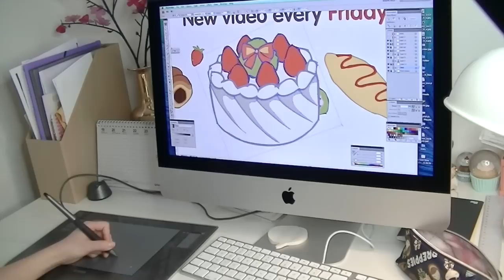DIY Needlefelt Poodle - Collaboration with Cooking With Dog!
I'm so excited to announce a collaboration with the amazing Youtube channel Cooking With Dog!! I helped update the branding and create some vector illustrations of Francis. After completing the artwork, I thought it would make a very cute needlefelt piece as well.

This tutorial shows you how to make a 3D piece based on a drawing. It always helps to start with a "turnaround" showing the character from all three sides. Once you start making the actual pieces, you simply need to keep comparing it with the drawing and aim to keep the shapes looking the same from all angles.

Nail Polish: The Hungry Asian - Strawberry and GOSH Gold

PS. You may notice that halfway in the video I have a plaster on my right hand. I didn't hurt myself with the needle, but actually cut my finger in the keyhole when going to get glue for the eyes, and was reaching for the light switch in a dark room (you can't make this up). So this was my first crafting injury since starting the channel XD.

Camera: JVC Everio
Software: iMovie 10.0.1